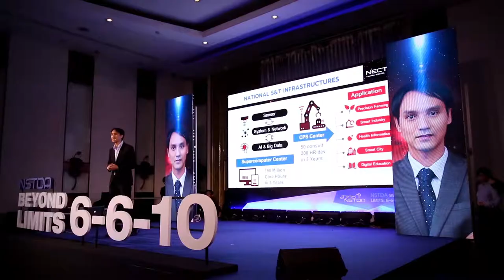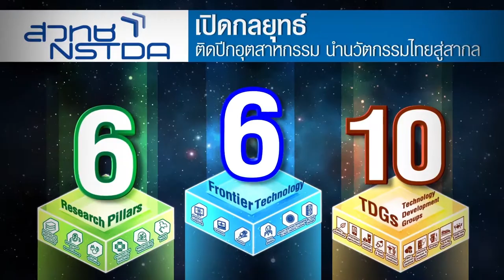พลังวิทย์ คิดเพื่อคนไทย ตอน NSTDA Beyond Limits ติดปีกอุตสาหกรรมนำนวัตกรรมไทยสู่สากล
สวทช. มุ่งสร้างความเชี่ยวชาญด้าน วทน. และทำงานเพื่อส่งมอบผลงานวิจัย ที่เป็นประโยชน์ต่อการพัฒนาประเทศมาตลอด 27 ปี สำหรับในปี 2562 นี้ สวทช. มีแผนดำเนินงานภายใต้แนวคิด “NSTDA Beyond Limits : 6-6-10” ติดปีกอุตสาหกรรม นำนวัตกรรมไทยสู่สากล ที่มุ่งสร้างความเข้มแข็ง และความเชี่ยวชาญด้าน วทน. ขั้นสูง โดยใช้ กลยุทธ์ 6-6-10 คือ 6 Research Pillars ซึ่งประกอบด้วย 5 สาขาวิจัยหลักของ สวทช. และกลุ่มเทคโนโลยีที่ตอบโจทย์ความต้องการประเทศในปัจจุบัน

6 Frontier research คือ การวิจัยขั้นแนวหน้า เพื่อตอบโจทย์ยุทธศาสตร์ชาติ 20 ปี และ 10 กลุ่มเทคโนโลยีเป้าหมาย ที่เกี่ยวข้องกับการใช้ประโยชน์เชิงเศรษฐกิจแบบจับต้องได้ ซึ่ง สวทช. มีศักยภาพและความเชี่ยวชาญ ด้านการวิจัยและพัฒนา รวมถึงการจัดการเทคโนโลยี ที่จะสร้างผลกระทบเชิงเศรษฐกิจและสังคม และกระตุ้นให้เกิดการขยายตัว ตามระบบเศรษฐกิจตามเป้าหมายของประเทศ